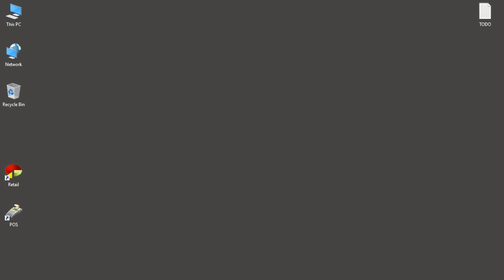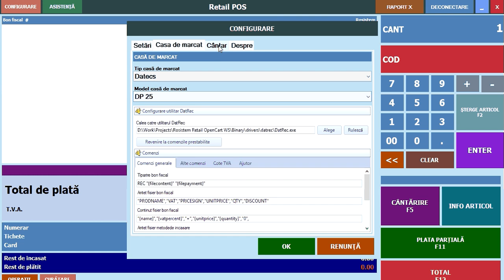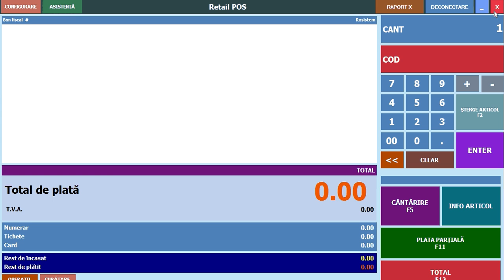Retail POS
Soluția asigură desfășurarea procesului de vânzare în orice tip de magazin și este proiectată să opereze pe sisteme cu interfață touchscreen sau pe terminale dotate cu tastatura și display clasic.